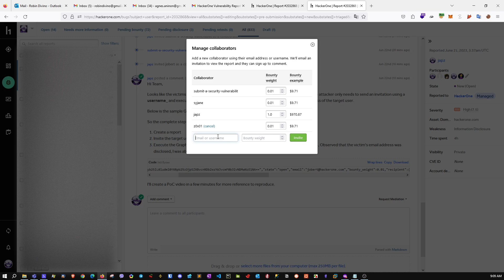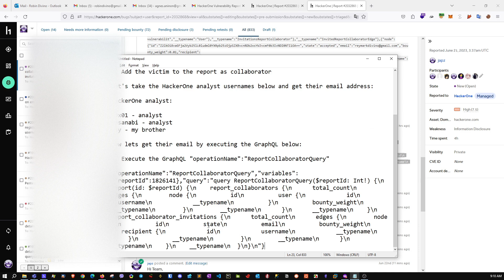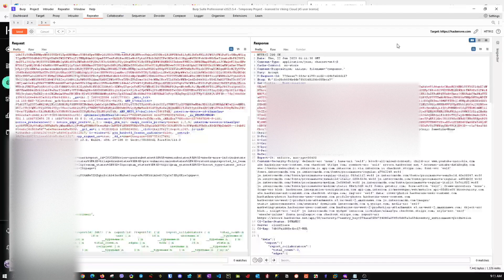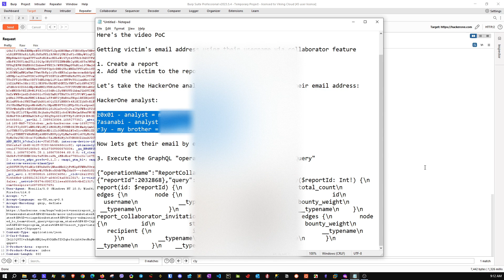Getting email address of any HackerOne user | $7500 bounty